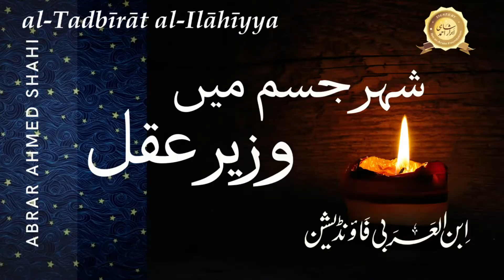Ep 37 | Bayan Mulk al-Mulk | page [241] | Taj al-Tarajum | Ibn al-Arabi | Abrar Ahmed Shahi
Join our groups for updates